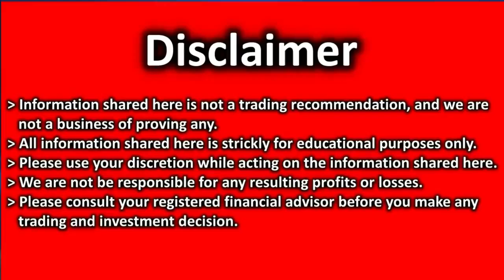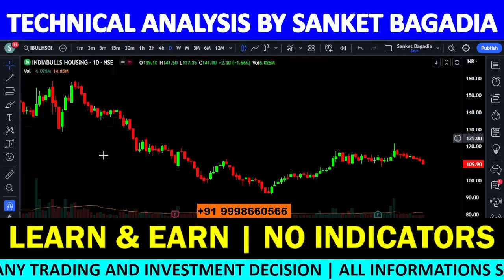IBUL HOUSING Analysis | IBUL HOUSING Share News Today | IBUL HOUSING Share Latest News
IBUL HOUSING में मौका, खरीदने का या बेचने का ??

00:00:00 INTRODUCTION
00:00:21 IBUL HOUSING